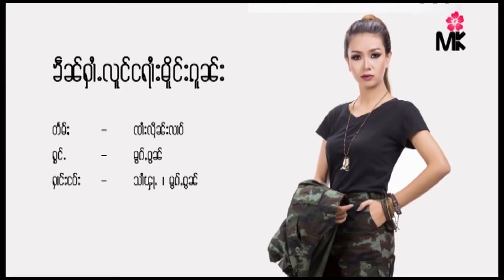မွၵ်ႇၵွၼ် - ၶဵၼ်ႁၢႆႉလူင်ငရၢႆးမိူင်းၵူၼ်း (Official MV) หมอกก๋อน - เขนฮ่ายหลวงงะรายเมืองกน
ၶဵၼ်ႁၢႆႉလူင်ငရၢႆးမိူင်းၵူၼ်း (Official MV)
တႅမ်ႈ - ၸၢႆးလိုၼ်းလၢဝ်
ႁွင်ႉ - မွၵ်ႇၵွၼ် Mork Kon